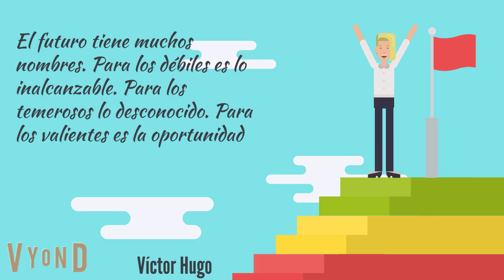INF 306 Administración de Sistema de Información Presentación de Asignatura